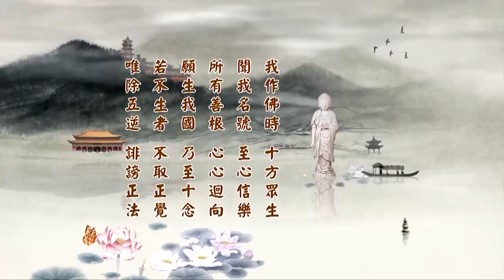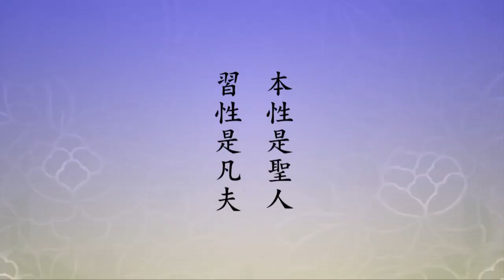淨土大經科註255